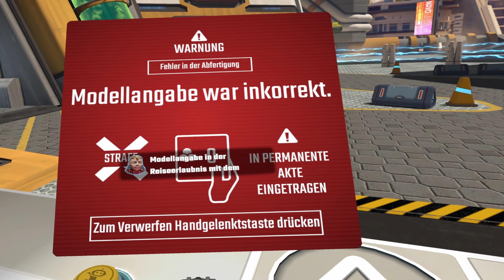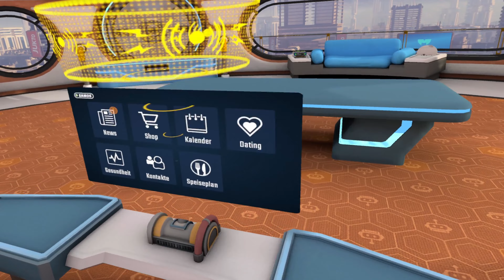1. Border Bots VR - Die Zukunft unter Robotern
Border Bots VR ist ein Spiel was ich schon mal aufgenommen habe, wegen einer schlechten Auflösung es allerdings nochmal komplett neu mache, weshalb ich den Inhalt schon kenne. Ich finde das Spiel aber so gut, dass es in meinen Augen in Ordnung geht und ich hoffe ihr auch.

Ein neuer Grenzposten Simulator. Dieses mal in der Zukunft und mit Robotern. Da ich schon Erfahrung habe (nicht nur von diesem Spiel) sollte es ein recht einfacher erster Tag werden.

Hier die Spielbeschreibung: Du beginnst als menschlicher Grenzagent mit deiner neuen Aufgabe in einer Kabine an der KI-Reisegrenze. Interagiere mit einer Reihe von Robotern und überprüfe sie, während sie versuchen, durch die Sicherheitsschleuse zu gelangen.